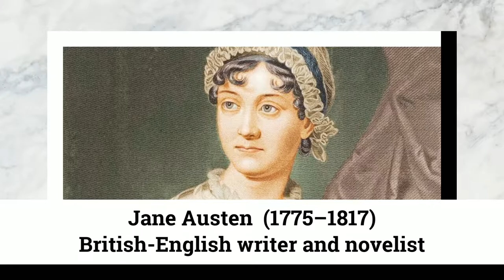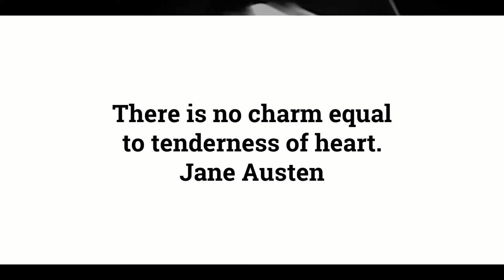Chapter 40 of 61. "Pride and Prejudice" by Jane Austen audiobook